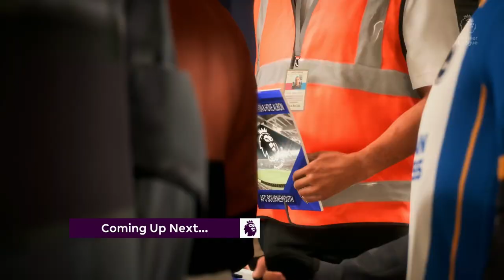FIFA 23 | Brighton Career Mode | #32 | Mateta Is A Underrated Baller!!